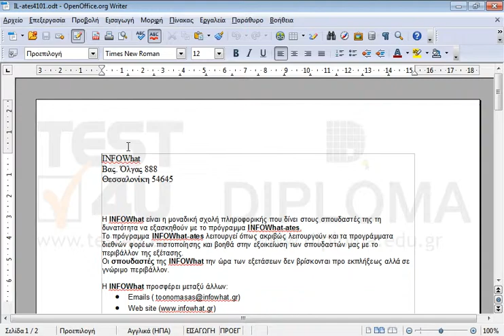Κάντε προεπισκόπηση του εγγράφου.